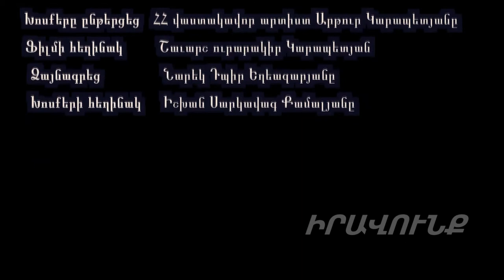33-ամյակն՝ առանց Խաղաղության զինվորի...